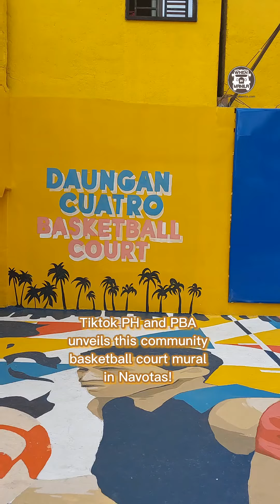Check out this basketball court mural in Navotas!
GameTayoDito as @tiktok_philippines and @pbaconnect unveils this community basketball court mural in Daungan Quatro, Navotas!